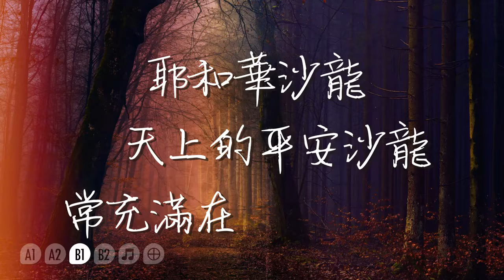摩西的祝福 - 姜海林 [ 動態歌詞 ]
歌名：摩西的祝福
專輯：激情的敬拜
詞曲：TeaUn_Kim
翻譯：姜海林

原key：D
Tempo：約 123 bpm
(A1)願主耶和華，天天賜福與你，
保守看顧你每個腳步，

(A2)願主的榮面，時時光照你，
賜恩祝福你每個日子，

(B1)耶和華沙龍，天上的平安 沙龍，
常充滿在 你生命之中，

(B2)願我主耶和華的榮面 光照祝福你，
願祂的平安充滿與你 沙龍。